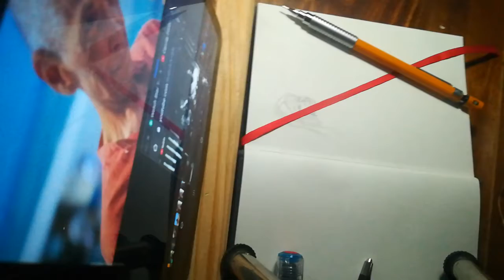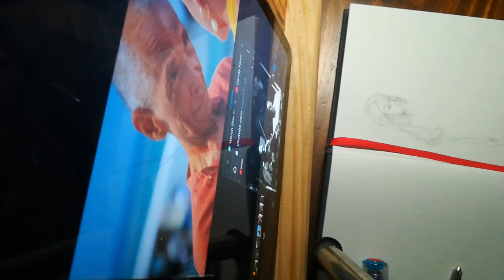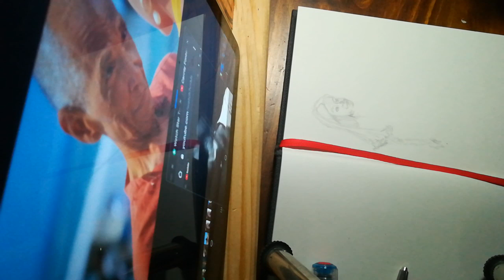first page again my third and the other 2 sketch books are stuck on page 3